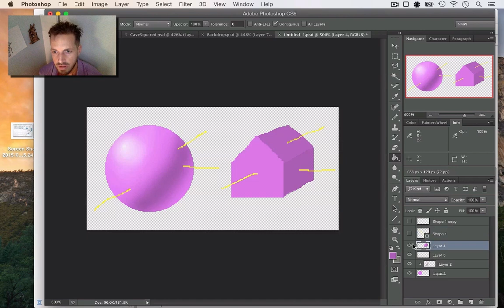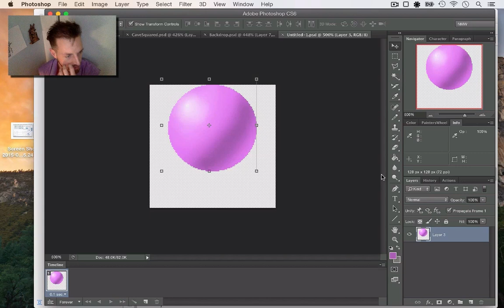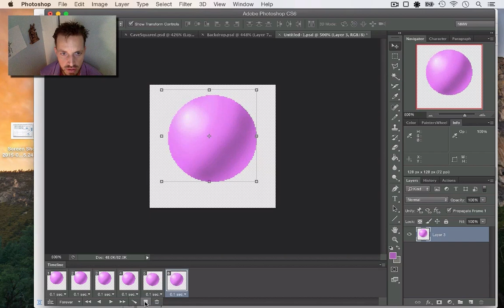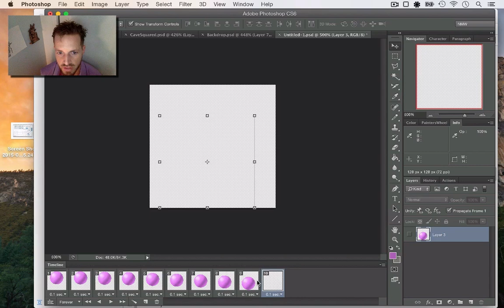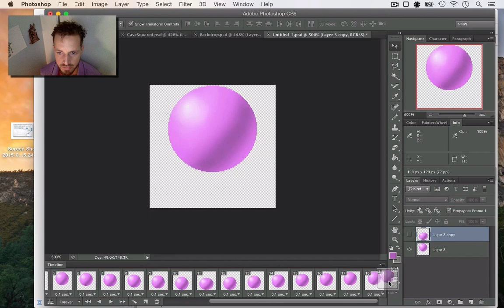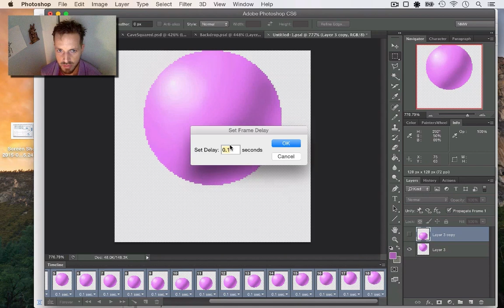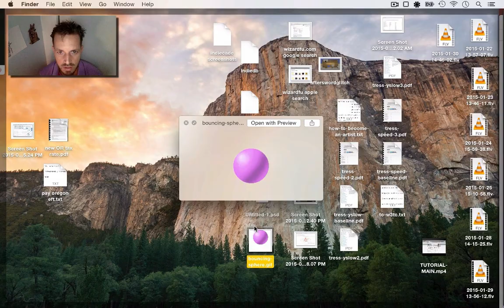From Programmer To Artist 9 of 10 - Animation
This is a series of videos about how to become an artist, especially for programmers or anyone who is interested in making digital art but doubts their own abilities. The home page for this series includes all links mentioned and other resources